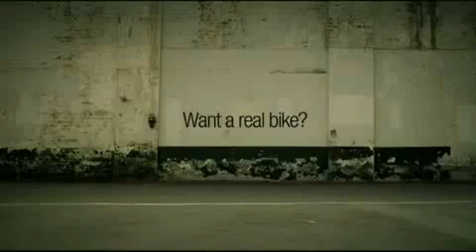szybcy i wściekli na motorach